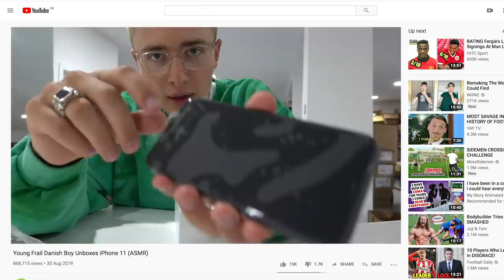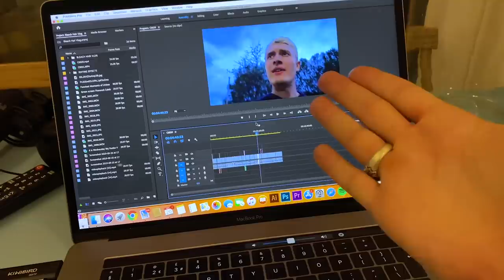I Bought An iPhone 11 But It Kinda Sucks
"you should get an android" - no

xoxo

xoxo